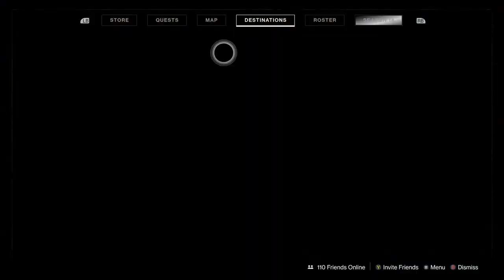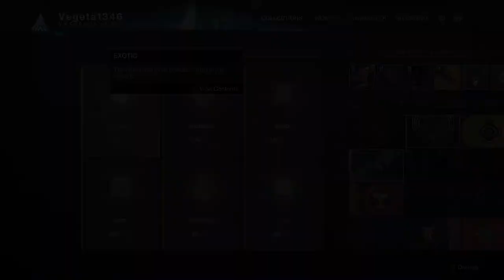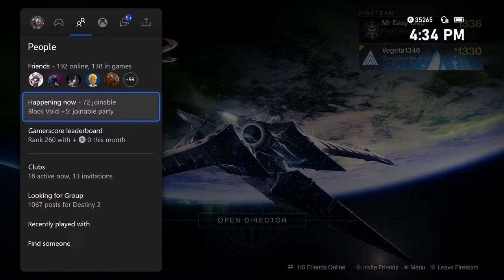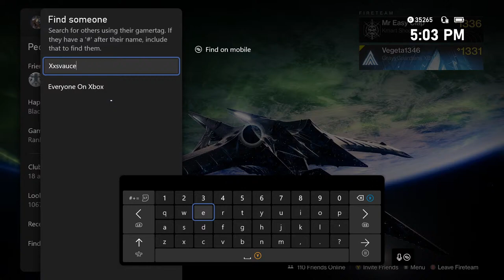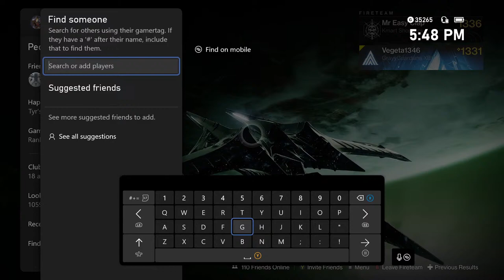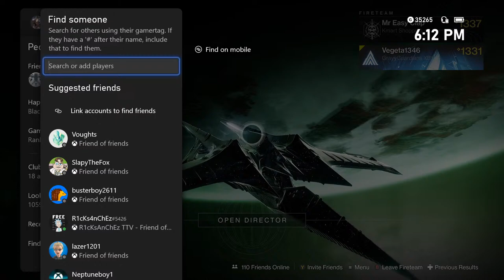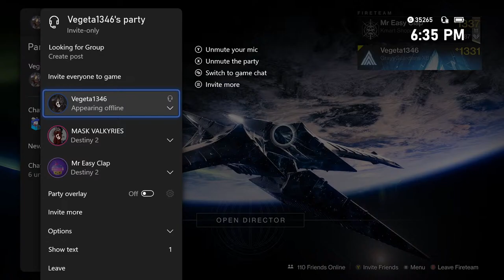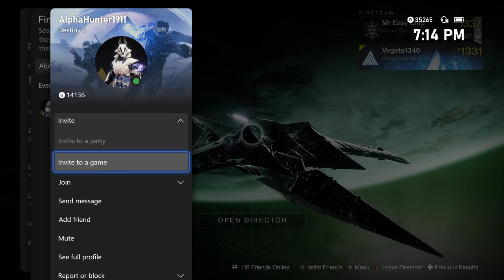Destiny 2 Master Nightfall Help Stream! Double Nightfall Rewards!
Today we will be doing a Destiny 2 Master Nightfall Help Stream! There are Double Nightfall Rewards this week as well! Anyone is welcome to join and get helped out today. You will also get a pinnacle reward from running the Master Nightfall with us. Hope we can get a lot of people the new fusion.